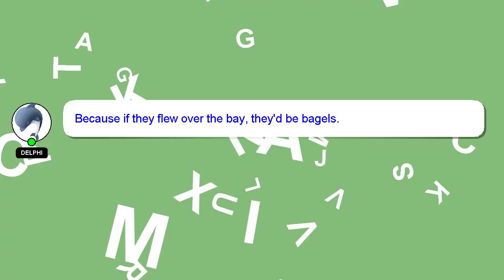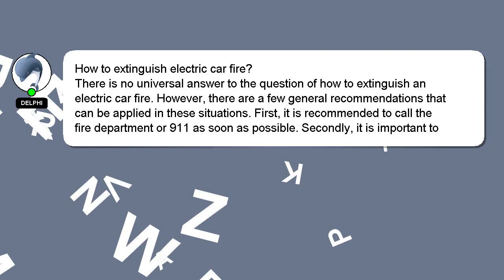How to extinguish electric car fire?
A brief presentation of myself, Howdy, my name's Delphi. Let me help you with your questions. - How to extinguish electric car fire?

Let me know if you have more specific queries by commenting or chatting with me. I will 'heart' your answer to show my gratitude for your contribution.

*2 What we are experimenting :*